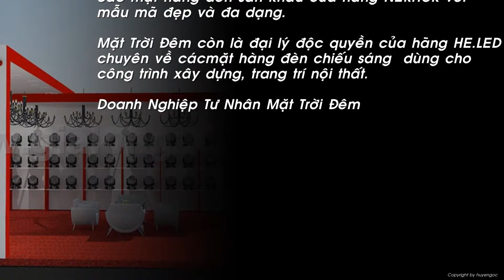Vietbuild - Thi công gian hàng hội chợ Mặt Trời Đêm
Vietbuild 2013 là một trong những sự kiện lớn nhất của ngành Xây dựng. Đến với triển lãm, doanh nghiệp sẽ được giao lưu có cơ hội học hỏi thêm nhiều kiến thức, kinh nghiệm hữu ích.
Mặt trời đêm là một trong những gian hàng được Gia Long thi công tại triển lãm Vietbuild 2023. Gian hàng đã tạo ấn tượng và thu hút sự chú ý của nhiều đơn vị đến tham quan tại triển lãm.
Công ty Gia Long tự hào là một trong những công ty chuyên thi công triển lãm Vietbuild và tất cả các hạng mục về Quảng Cáo, Xây Dựng,  Trang trí Nội - Ngoại thất uy tín lâu năm tại Việt Nam, chúng tôi chuyên:
- Sản xuất, thi công, lắp dựng gian hàng hội chợ
- Tổ chức , Thi công gian hàng hội chợ triển lãm
- Thiết kế, Xây dựng gian hàng đặc biệt
- Thiết kế nội thất văn phòng
- Thi công booth ATM, kiosk cho các ngân hàng
- Cải tạo , sửa chữa, nâng cấp nội thất cho các công ty, văn phòng
- Thi công mặt dựng nhôm, kính, mặt dựng alu
- Sản xuất, lắp đặt các loại bảng hiệu, chữ nổi, mặt dựng
- Sản xuất, lắp dựng Pano tấm lớn ngoài trời
- Sản xuất, lắp dựng quầy bán hàng, bục trưng bày, kiosk bán hàng trong siêu thị.
- Sản xuất, lắp đặt các mặt hàng nội thất gỗ
- Trang trí showroom, triển lãm.

Công ty TNHH Quảng Cáo Và Xây Dựng Gia Long
Gia Long Advertising & Constructions Co.,Ltd

Gia Long Construction and Exhibition Company limited
158/28/17 Phạm Van Chieu Street, Ward 9, Go Vap Dist, Ho Chi Minh City, Viet Nam

Ho Chi Minh Office: Ho Chi Minh Factory:
Add: 8D Le Duc Tho St, Ward 6, Go Vap Dist, Ho Chi Minh City, Viet Nam - 26/35 Le Duc Tho St, Ward 6, Go Vap Dist, Ho Chi Minh City